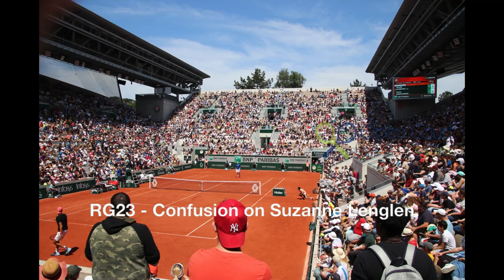RG23 – Confusion on Suzanne Lenglen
The exhibition set with Karen Khachanov was done - the show was over - but Novak Djokovic didn't know; he wanted to finish the 90-minute window with some more practice.
So there was ... some confusion on Court Suzanne Lenglen before the 2023 edition of Roland Garros even began.

For your behind-the-scenes look at the second major of the season, stick with opencourt.ca